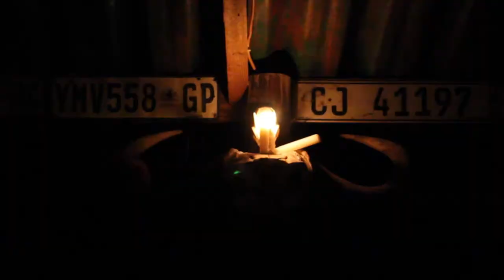White Rhino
Some left over clips from the West Coast merged into the one and only White Rhino.

Song : Vince staples - Blue Suede

Riders :
Rufus De Bruin
Mafoos Lombard
Matthew Papas
Greg Fraser
Neels Smit
Kyle Cabano
Nicholas Meyer
Conor Eastment